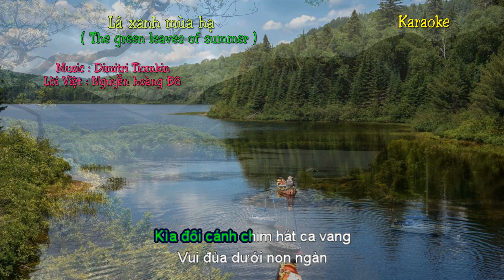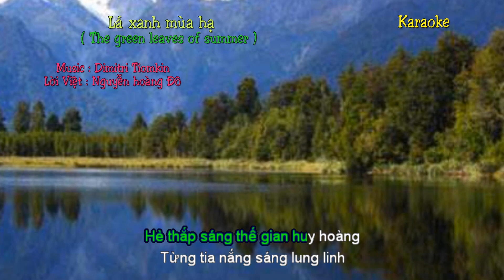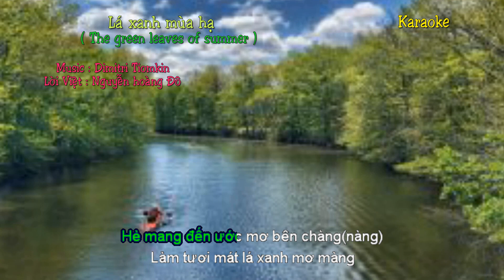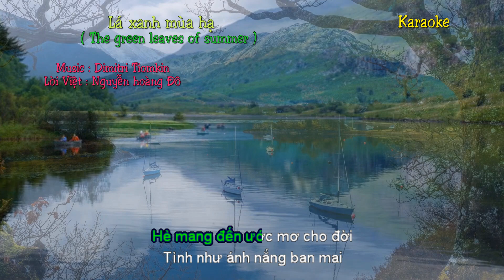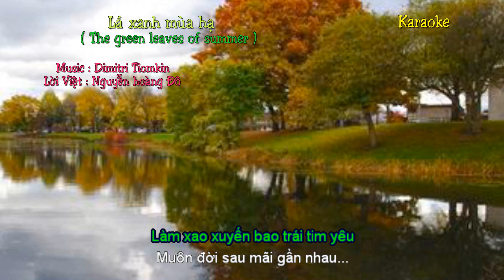Lá xanh mùa hạ ( The green leaves of summer ) - Nguyễn hoàng Đô - Karaoke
Lá xanh mùa hạ
( The green leaves of summer )
Lời Việt : Nguyễn hoàng Đô
Karaoke